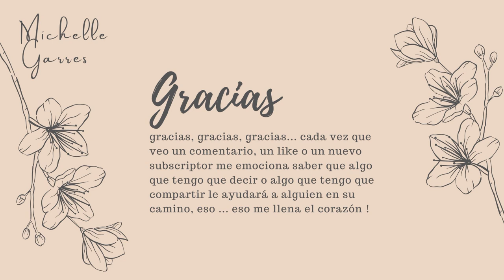Cómo es trabajar en Holanda? | Diferencias Culturales 1era P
Hola, en este video, la primera parte de una extensa observación que he hecho en el ambiente laboral de Países Bajos o mejor conocido como Holanda, te platico mis experiencias personales en estos años de experiencia laboral en este país.

Este video no lo hago con ninguna intención de criticar, es más bien una situación de aprendizaje en donde muchas de las prácticas que veo de la cultura holandesa son tan favorables en las cuestiones laborales, y ya sea que decides migrar a Países Bajos o bien estás empezando un nuevo trabajo, creo que implementar algunas de las estrategias que ellos utilizan puede beneficiarte!.

🎵 Track Info:

😊 Contact the Artist:
Roa: